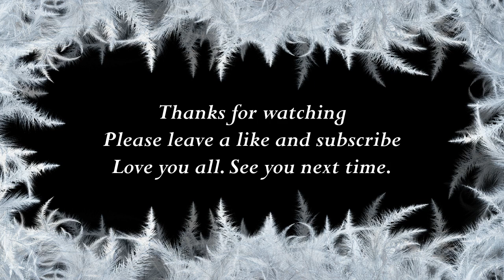How to say Ida in Hindi